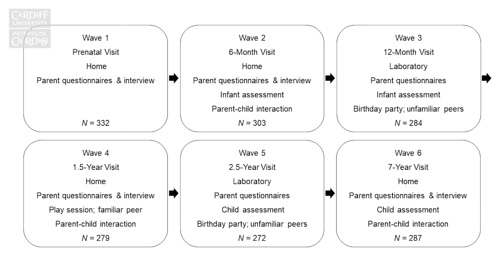Overview: Prosocial and Aggressive Behavior: A Longitudinal Study | Monographs 86.2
How do children’s prosocial behavior and aggressive behavior change across early childhood? SRCD Monograph author Dale Hay provides an overview of her collaborative, longitudinal project on the development of these behaviors from infancy to 7 years.

Topics of Interest: prosocial behavior, aggressive behavior, developmental science, longitudinal study

Video Credits
Produced By: Paul Allen (School of Psychology, Cardiff University)
Featuring: Dale Hay, Ph.D.